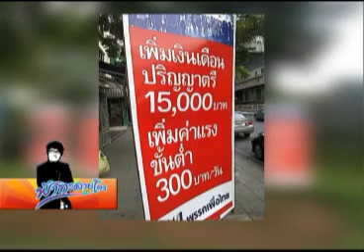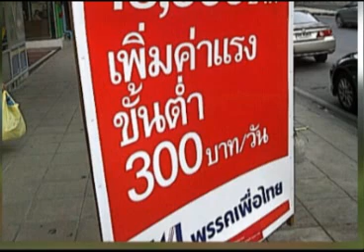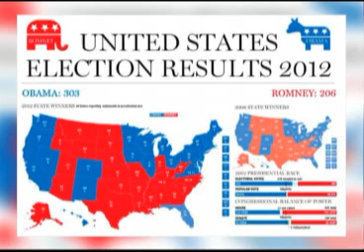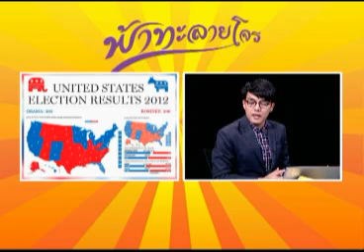ฟ้าทะลายโจร 09 11 55 เบรก2